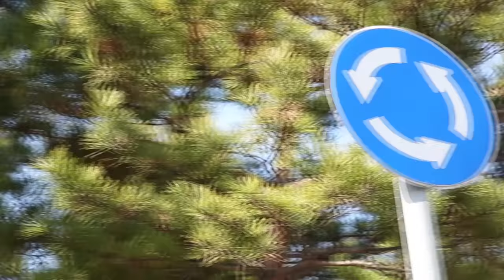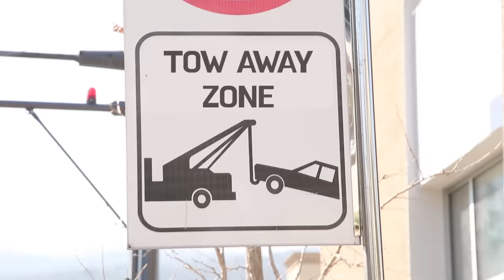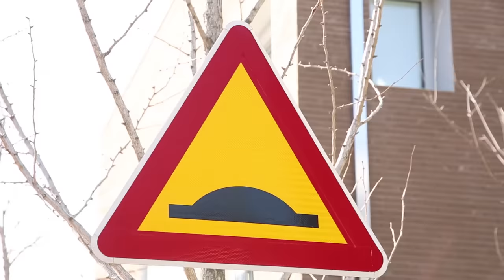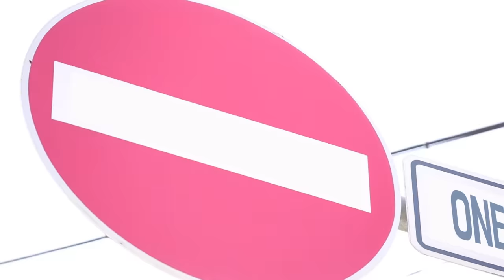Scary Tow Truck Toto l Tayo in Real Life #14 l Tayo the Little Bus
Toto, is that you? No!! How come you became so scary?! When you park on the street for too long, there will be a tow truck to tow you. Because you will block the road! Anyhow, Toto is towing Gani away because Gani is sick and got stuck on the street. Toto, please tow away Gani and take him to the repair shop to see Hana!

1 HOUR LOOP MUSIC IS HERE! You can listen your "ONE" favorite nursery rhymes for one hour!